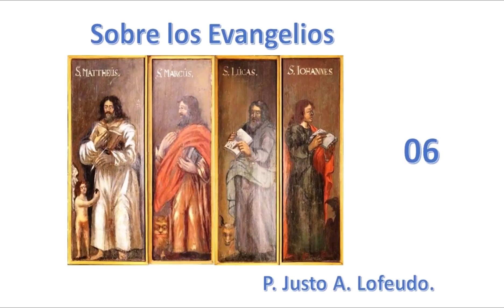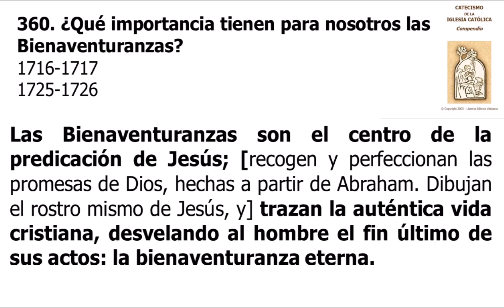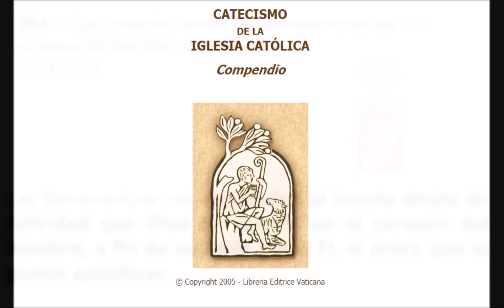06. Sobre los Evangelios. P. Justo Antonio Lofeudo.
El Evangelio de San Mateo (2) dirigido a probar que Jesucristo es el Mesías, el que habían anunciado los profetas.
LIBROS DEL P. JUSTO ANTONIO LOFEUDO EN AMAZÓN:
- MARÍA, LA EUCARISTÍA Y EL FINAL DE LOS TIEMPOS (EN FRANCÉS)
- COMUNIÓN Y ADORACIÓN
- AL SEÑOR TU DIOS ADORARÁS. UNA GUÍA PARA EL ADORADOR
- LAS CINCO PIEDRAS DE MEDJUGORJE
- SI CONOCIERAS EL DON DE DIOS
- EL PERDÓN QUE SALVA
COMO COMPRAR A TRAVÉS DE AMAZON LOS LIBROS ESCRITOS POR EL PADRE JUSTO ANTONIO LOFEUDO
FORMATO KINDLE (FORMATO DIGITAL)
- SI CONOCIERAS EL DON DE DIOS: ADORAR EN ESPÍRITU Y VERDAD
- UNA GUÍA PARA EL ADORADOR: AL SEÑOR TU DIOS ADORARÁS Y SÓLO A ÉL DARÁS CULTO
- COMUNIÓN Y ADORACIÓN
- LAS CINCO PIEDRITAS DE MEDJUGORJE

ESCRIBIR EN EL BUSCADOR DE AMAZON DE CADA PAÍS: JUSTO ANTONIO LOFEUDO

-Amazon Estados Unidos
-Amazon México
-Amazon España

LIBROS DEL P. JUSTO ANTONIO LOFEUDO EN EDITORIAL ADADP (ESPAÑA)

*ROSARIO EUCARÍSTICO
*AL SEÑOR TU DIOS ADORARÁS Y SÓLO A ÉL DARÁS CULTO (Una guía para el adorador)
*LO QUE HAY QUE SABER EN ESTE AÑO JUBILAR DE LA MISERICORDIA… ¡Y SIEMPRE!
*COMUNIÓN Y ADORACIÓN
ADADP
C/ ALICANTE, 3
08195 SANT CUGAT DEL VALLÉS
* LIBROS DEL P. JUSTO ANTONIO LOFEUDO EN ARGENTINA*
EN GRUPO EDITORIAL LUMEN, DE ARGENTINA,  ENCUENTRA EL LIBRO “MARÍA NOS ESTÁ LLAMANDO”.

EDITORIAL SANTIAGO APÓSTOL.
TEL.